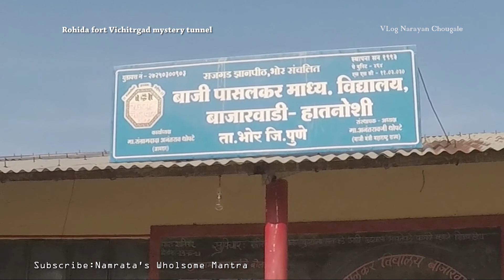Rohida Fort रोहिदा किला विचित्रगढ़ रहस्य सुरंग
शिरवणे बुरुज के नीचे पहाड़ी के आर-पार कटी रहस्यमयी सुरंग  है।
जो टनल के साथ शिरवणे बुरुज को जोड़ती है।
दुश्मन के हमले के मामले में भारतीय सम्राटों द्वारा उपयोग किए जाने वाले भूमिगत सुरंग और मार्ग एक महान भागने का मार्ग थे।
 पूरी सेना इस सुरंग में छुपकर गायब हो जाती थी या सुरंगों से बचकर निकल जाती थी
इस वजह से रोहिड़ा का किला विचित्रगढ़ कहलाता है।